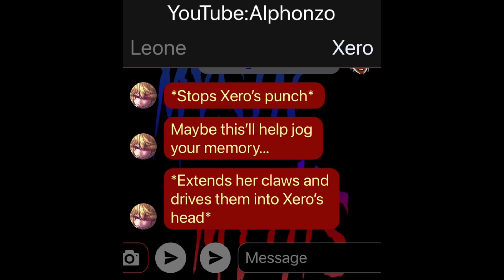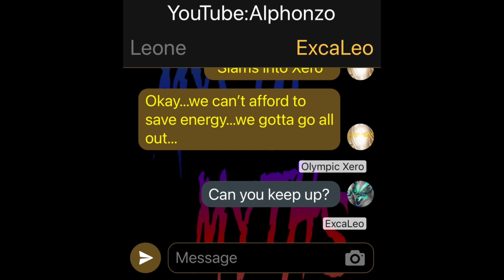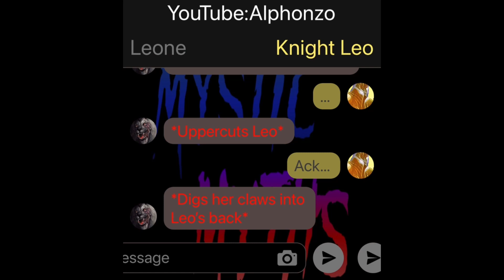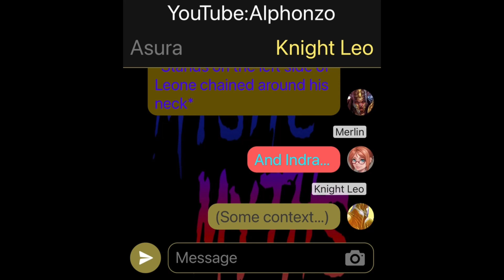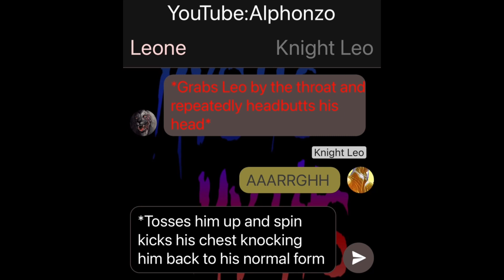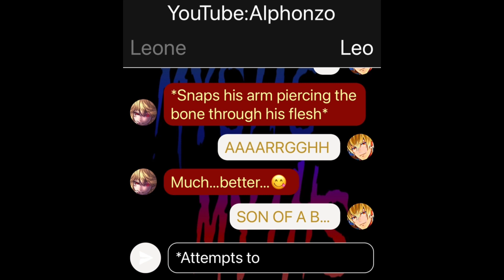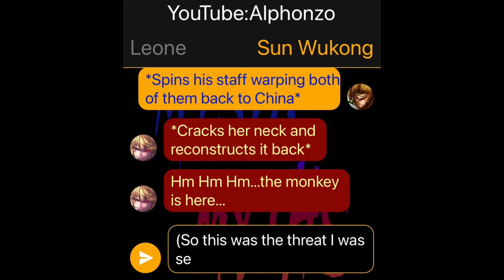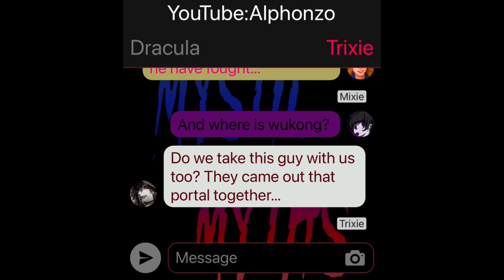Werelion Ferocity(Mystic Myths)#97